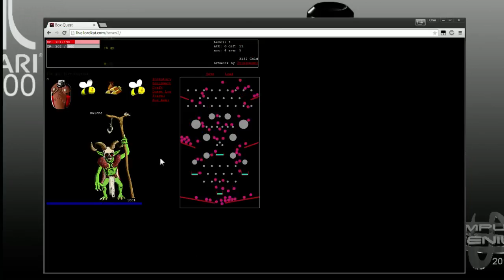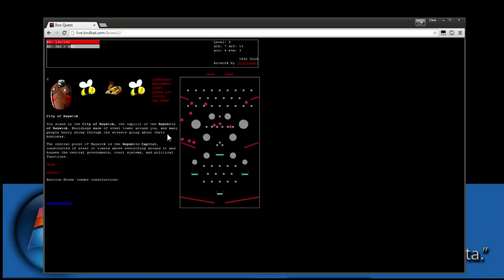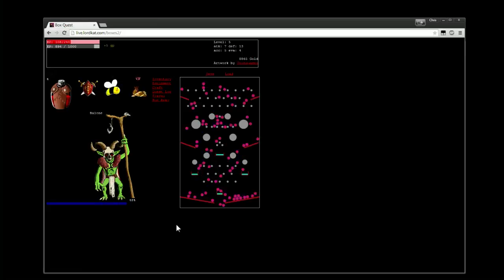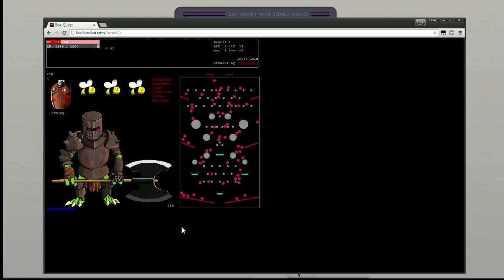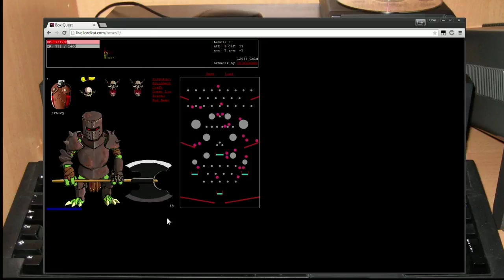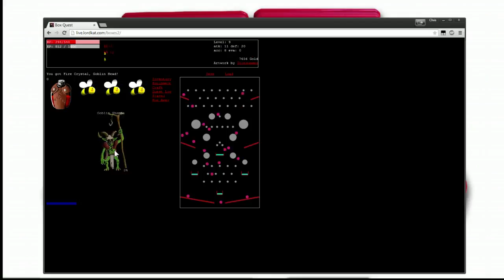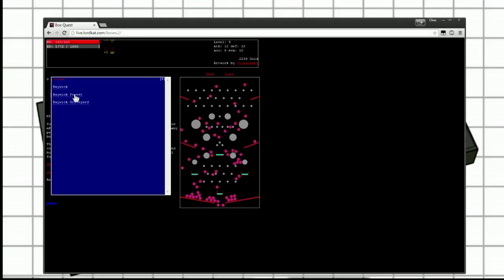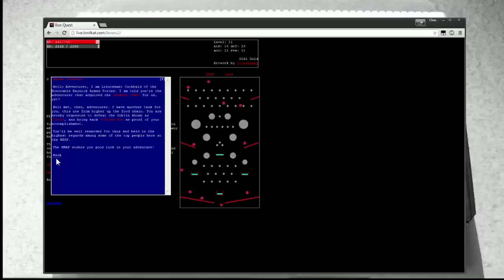Baywick Testing (Part 2)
Resse tests LordKat's game along with Anthony, CWal, TwistedPuppet and many others.